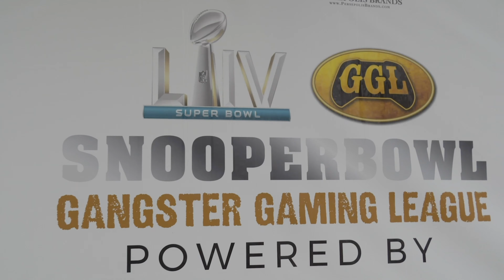Kush Visits Snoop Dogg's Gangster Gaming League in Miami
Let us know how you're Keeping Us Sustainably Healthy in the comments and by sharing your sustainable movez with us on social media using the hashtag KushMovement.